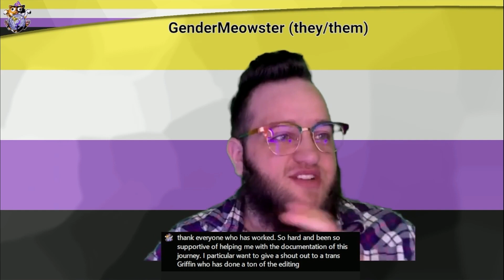HRT Check In (3 Years)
THREE YEARS!! Y'all, what an incredible journey this has been - and it continues!
I'm very excited that I've been able to document and share my transition journey with you, with all of its ups and downs, the grief, the joy, the anger, and the perseverance that leads to VICTORIOUS EUPHORIA!